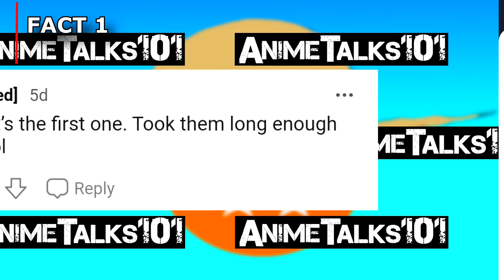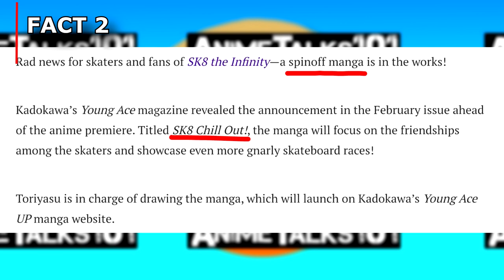SK8 The Infinity Explained + Review | SK8 The Infinity Episode 3+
SK8 the infinity review + SK8 the infinity explained | SK8 the infinity ep 3 +

Instead of doing a sk8 the infinity episode 3 review or sk8 the infinity episode 3 reaction video, I thought it would be good to do a sk8 the infinity facts video where I go over 5 facts. You can watch sk8 the infinity episode 3 english dub later if they plan on doing it, but for now only sk8 the infinity episode 3 english sub will come out, so check out sk8 the infinity latest episode, the Sk8 anime episode 3 next week!

The first ever Skateboard anime aka Sk8 the infinity anime review where you will find sk8 the infinity plot explained aka sk8 the infinity synopsis explained or sk8 the infinity summary explained so you should understand sk8 the infinity what is it about. I go over sk8 the infinity characters names: sk8 the infinity Reki Kyan explained, sk8 the infinity Langa Hasegawa explained, sk8 the infinity Shadow explained, sk8 the infinity Cherry Blossom explained, sk8 the infinity Joe explained, sk8 the infinity catboy aka sk8 the infinity Miya explained, sk8 the infinity Tadashi Kikuchi the Politician's Secretary, and sk8 the infinity Adam explained. There is no Sk8 the infinity manga yet, but we should get a spin off manga called sk8 chill out! Let me know what you guys think of sk8 the infinity is it good or is it bad? Is sk8 the infinity good or bad? Let me know what are your thoughts on sk8 episode 3 next week. So far, I think this is an amazing Skateboarding anime. Do you think we will get more skateboard anime in the future?

I'm sorry if the description sounds a bit weird, I'm just trying to include some keywords.